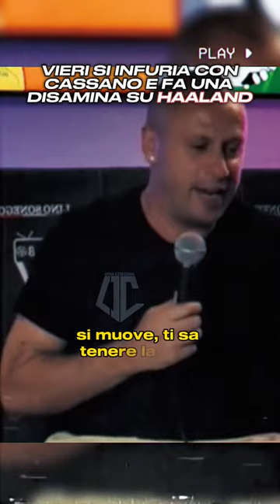VIERI si INFURIA con CASSANO e difende HAALAND